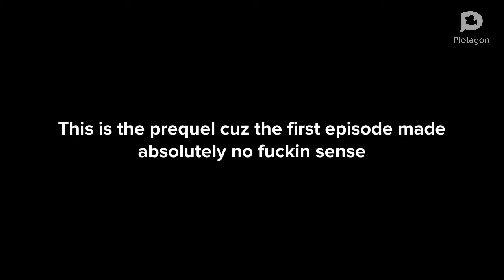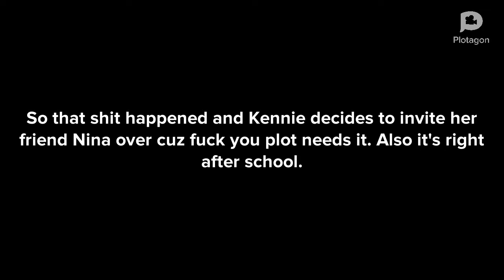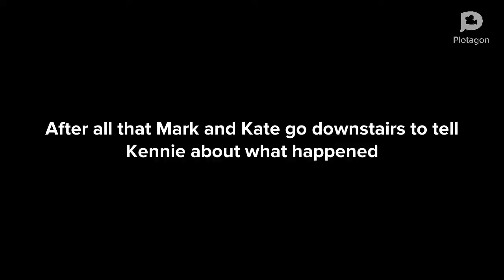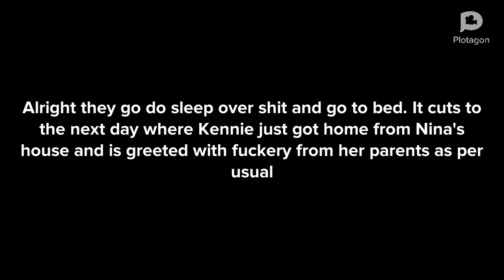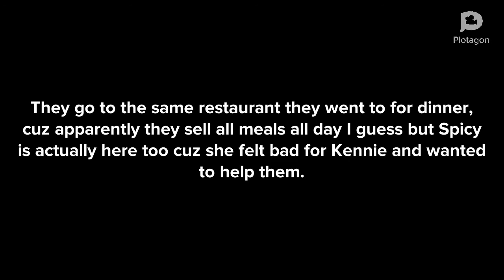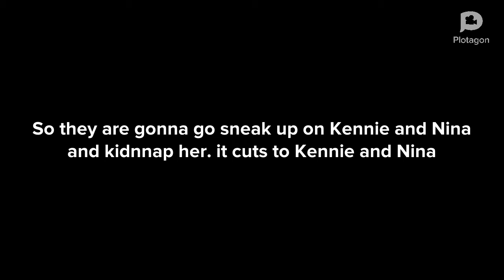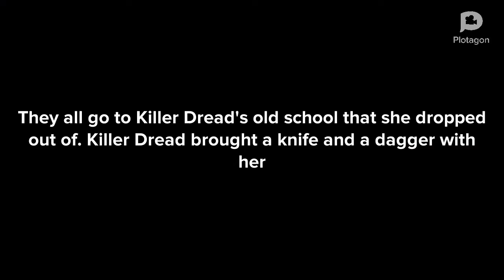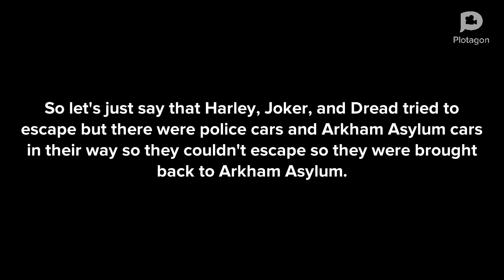the Prequel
sorry for the delay I was lacking in motivation to finish this until yesterday where I finished it! yay. I hope y'all like it. enjoy

again no serious hate, funny haha roasts are fine but no serious hate. thank you